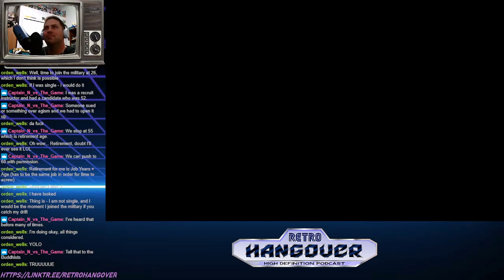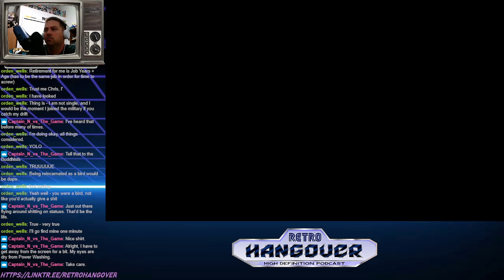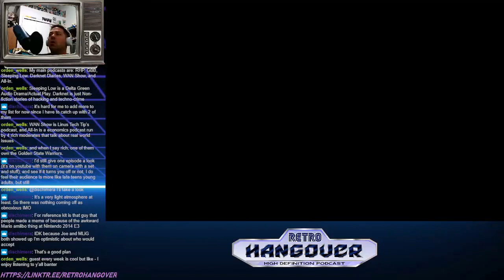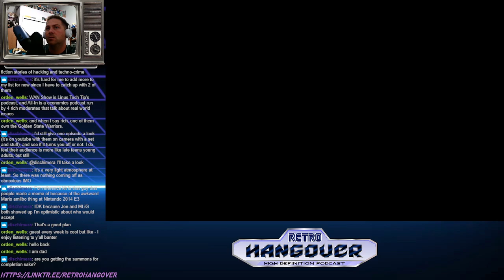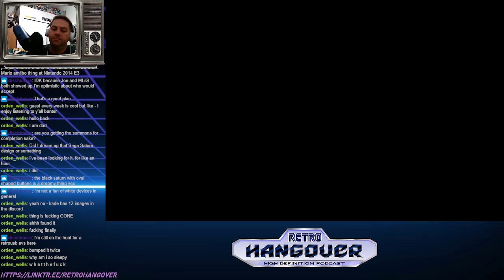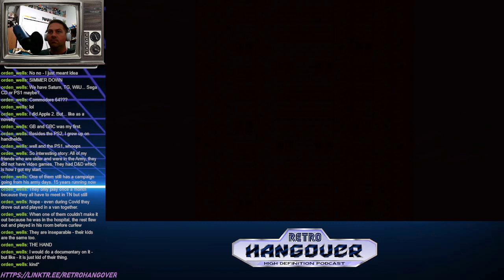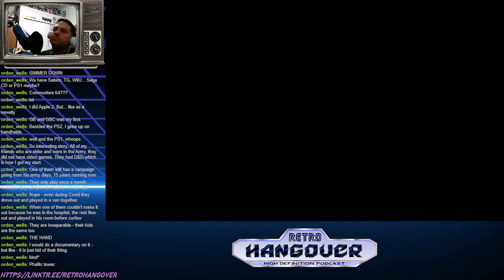Four Job Fiesta! (Part 13) - RHPlays! Twitch VOD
Join the RHP Discord and chat with us!
Grab awesome RHP merch from the official store!